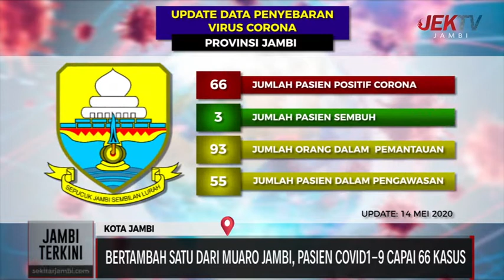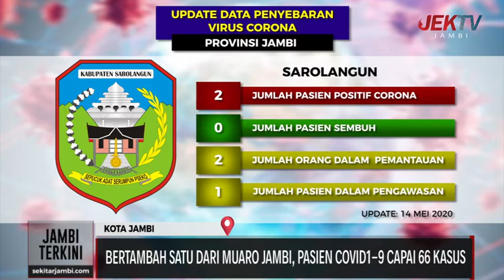BERTAMBAH SATU DARI MUARO JAMBI, PASIEN COVID-19 CAPAI 66 KASUS